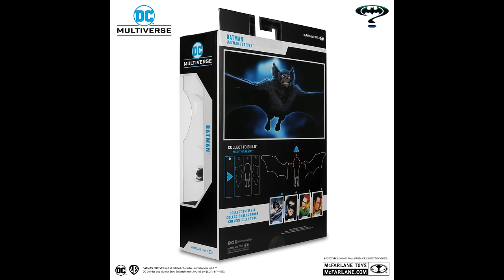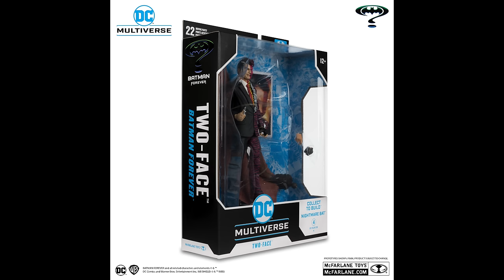2024 NEW “BATMAN FOREVER” MOVIE BAF WAVE FULL REVEAL | McFarlane Toys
Join me for a discussion on the upcoming McFarlane Toys DC Multiverse Wave featuring BATMAN FOREVER!

All links will be live June 7th in and around
9am pacific/12noon east.

AMAZON

THE RIDDLER:

ENTERTAINMENT EARTH

GAMESTOP